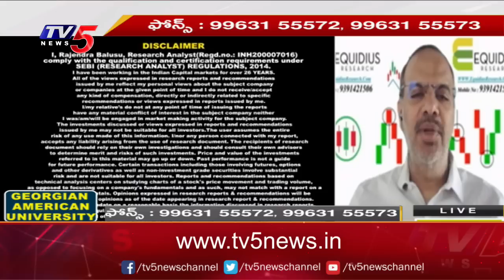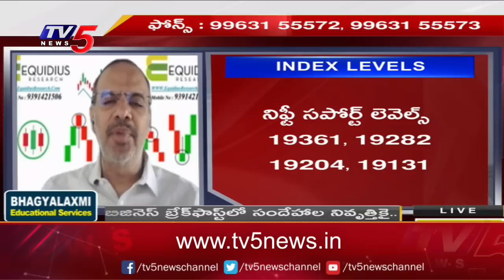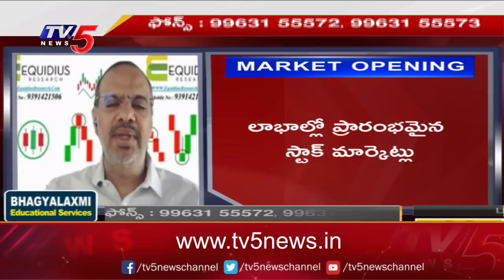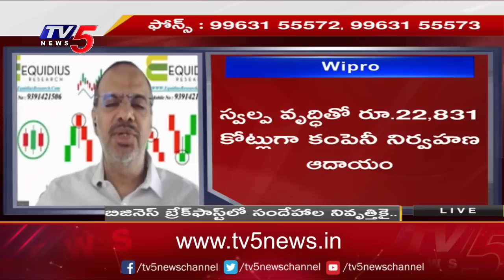Business News Analysis | Share Market Latest Updates | 14-07-2023 | TV5 Money Live